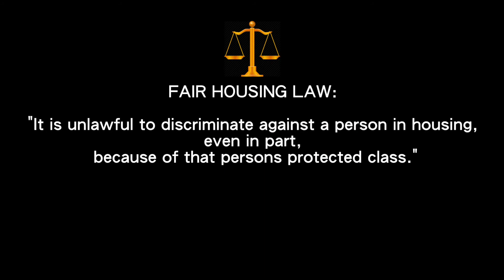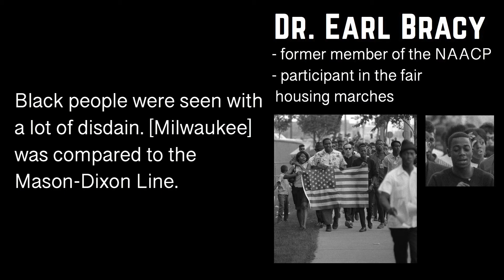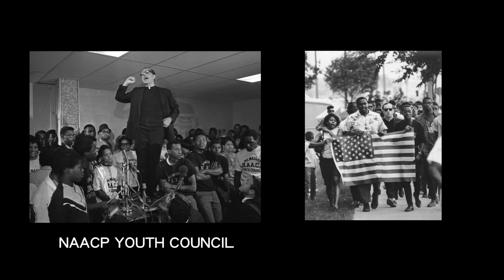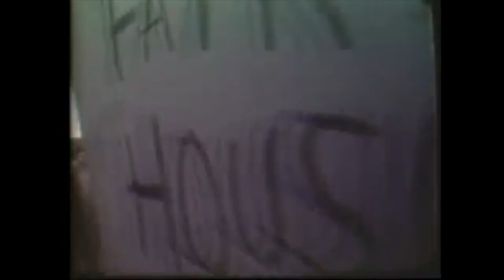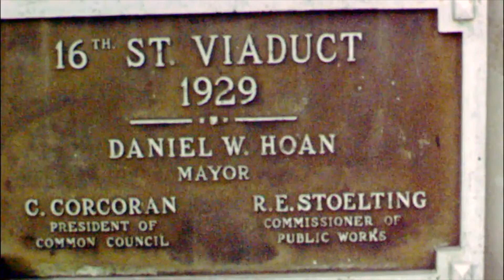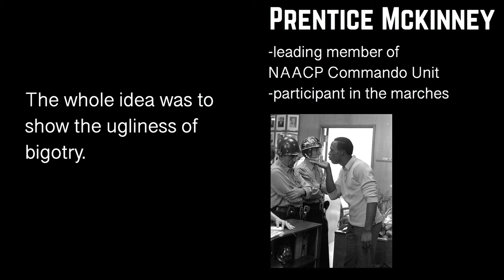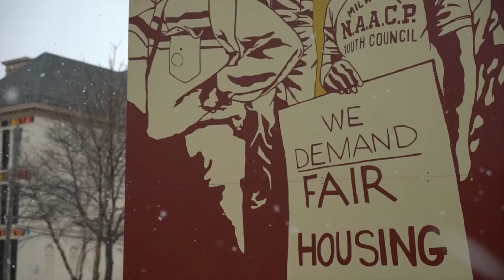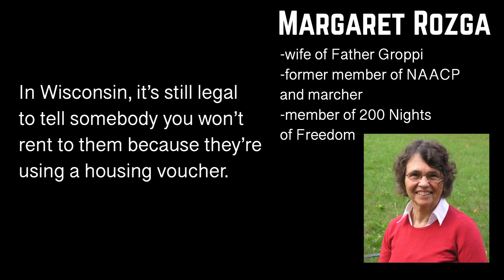We Demand Fair Housing! | NHD State 2018